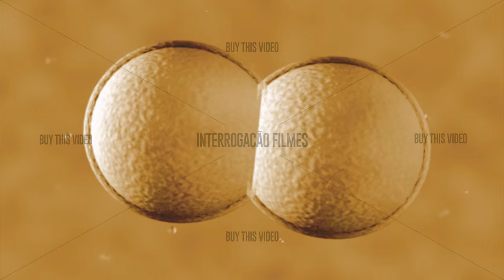Cells dividing, multiplying, reproduction | Download Here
You can buy this video with our partners or directly with us (10% Off | Pay with Paypal or Bitcoins):

Stock Video
Stock Video Footage
Stock Footage
Video Loops
Video Stock
Video Clips
Footage
Download
HD
4K
Filmagem
Filmagem de Palestras
Produtora de Video
Produtora de Videos
Produção Audiovisual
Gravar Video
Gravação Video
Videoblocks
Pond5
Shutterstock
Depositphotos
iStockPhoto
Getty Images
Videohive
Envato
Fotolia
Dreamstime
biological
biology
body
cell
division
duplication
cells
dna
genetic
mutation
research
genetics
meiosis
microcosm
microscope
microscopic
mitosis
organic
organism
reproduction
reproductive
reproductive organ
reproductive system
science
HIV
cloning
dividing
infection
splitting
virus
H1N1
H5N1
insemination
life
AIDS
exam
fertility
magnification
nucleus
bacterium
medicine
health
clone